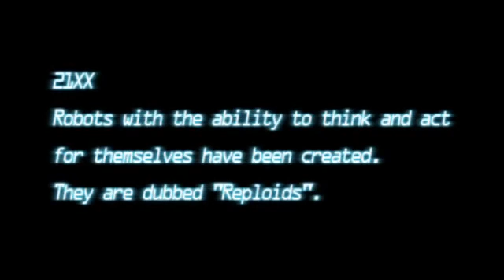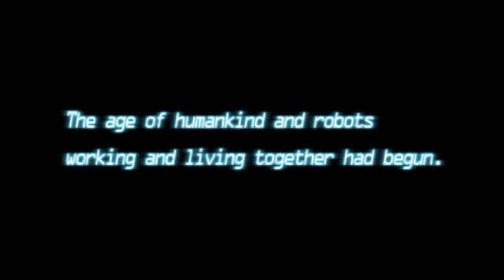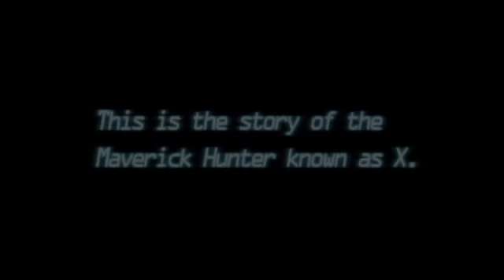El pinguinete! Mega Man Maverick Hunter X parte 1 [Con Ukato & Feli-Chan]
En una noche sin luz, Ukato fuerza a Feli Chan a jugar Megaman Maverick hunter X con la esperanza de terminarlo antes de que se le acabe la pila a la compu

PD: Una disculpa si el audio está demasiado alto, 1ra vez que grabamos un juego del PSP